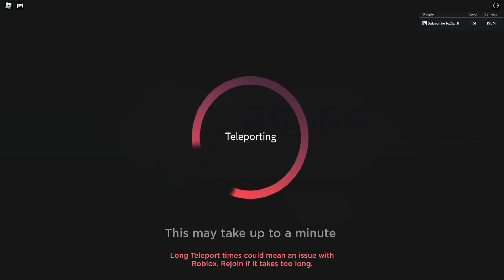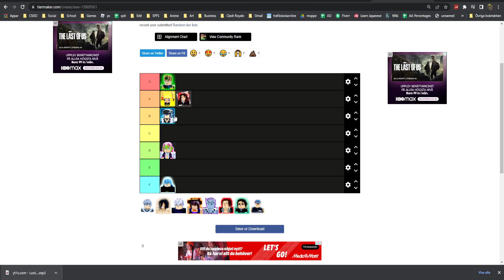Buy ESDEATH NEXT In Anime Dimensions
➜ ​Editing Software: Sony Vegas Pro 20
➜ Thumbnails: Adobe Photoshop
➜ Recording Software: OBS Studio